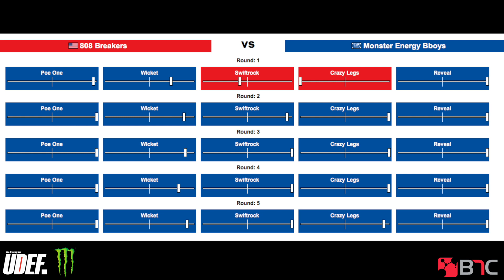808 Breakers Vs Monster B-Boys | Top 16 | Freestyle Session 20 | Pro Breaking Tour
Freestyle Session 20 Year Anniversary
Presented by the Pro Breaking Tour & Sanctioned by UDEF
Powered by Monster Energy
Pro Breaking Tour - UDEFtour.org

Crew Top 16

Winners
Monster B-Boys

Judges
Crazy Legs (Rock Steady Crew)
Poe One (Style Elements)
Swiftrock (Battle Squad)
Reveal (Rock Force/Killafornia)
Wicket (Renegades)

DJ
Fleg
Lean Rock
Element